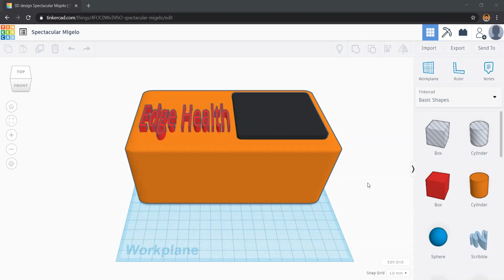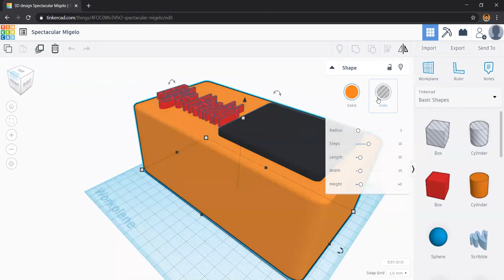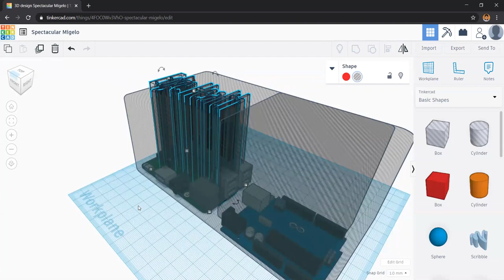Edge Health 3D Figure